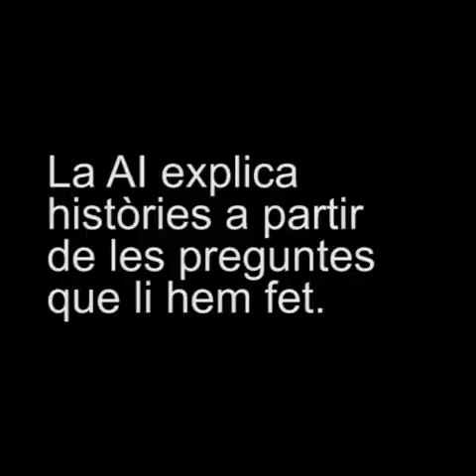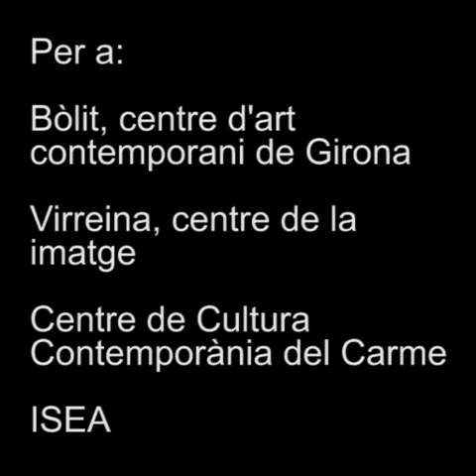Els deep fakes o el robot rebec. Taller d’intel·ligència artificial aplicada i participativa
A càrrec d’Estampa
A partir de 9 anys
Dissabte 18 de juny de 2022, de 17 a 19 h
Bòlit_PouRodó

El taller consisteix en la producció d'uns avatars generats amb intel·ligència artificial. Partint d'una fotografia de cada participant, es buscaran els seus personatges "bessons" en la imaginació de la màquina i els donarem un discurs. Per fer-ho posarem a funcionar xarxes neuronals de generació de text. Finalment, farem conversar els avatars entre ells: els atorgarem la parla i l'expressivitat de les persones participants mitjançant eines de deepfake.